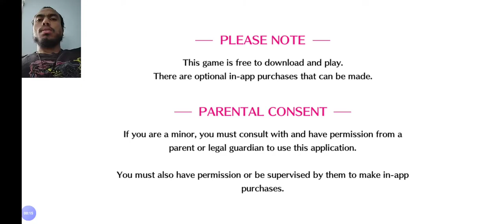UlquiorraさまはごめんOrihime.